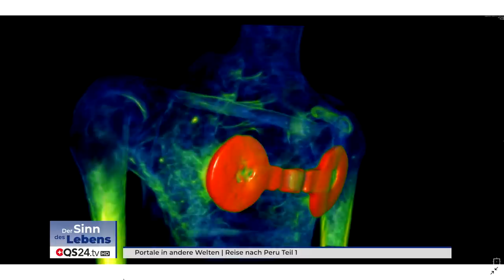Portale in andere Welten | Reise nach Peru Teil 1 | Sinn des Lebens | QS24 Gesundheitsfernsehen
Johann Nepomuk Maier erläutert uns anhand seiner abenteuerlichen Reise nach Peru Phänomene und Wunder und zeigt uns neue Portale auf. Von der heiligen Stadt Caral bis hin zu der Universität von Ica, wo Professor Dr. Roger Zuniga an den 3-Finger- Mumien forscht. Erklärt uns auch durch wissenschaftliche Fakten, dass die Mechanismen der Evolution, die Geschichte der Menschheit oder die Realität faktisch ganz anders sind, als wir es bisher gelernt haben bzw. uns kommuniziert wird.

Es gibt viele Evidenzen dafür, dass wir uns nicht nur in einer ökologischen Krise befinden, sondern die Spezies Mensch, vor dem nächsten Evolutionssprung seines Bewusstseins steht und dass hier weltweit verdeckte evolutionäre „Prozesse und Eingriffe“ stattfinden.

▬ Zu Gast ▬▬▬▬▬▬▬▬▬▬▬▬▬▬▬▬▬
Johann Nepomuk Maier, Dokumentarfilmer, Autor, Moderator
Moderation: Silvia Müller
Sendungsnummer: SdL_230418-S1_nepomuk

Johann Nepomuk Maier
Spiegel-Bestseller Doku: Illusion Tod

Büro: Kirchplatz 5
84332 Hebertsfelden